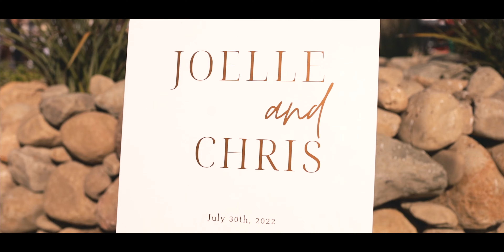A Cake Cutting to Remember // Saddlerock Ranch, Malibu